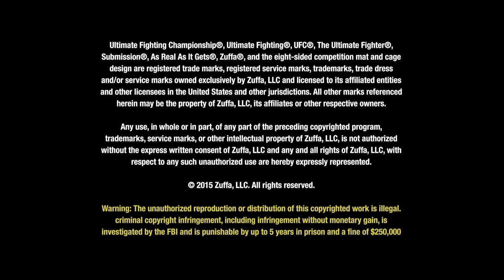En route vers l'UFC 188 en VOSTFR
Le champion des poids lourds de l'UFC, Cain Velasquez, tentera de lancer un message clair au champion intrimaire Fabricio Werdum lors du combat principal de l'UFC 188. Aussi, les poids légers Gilbert Melendez et Eddie Alvarez seront opposés.